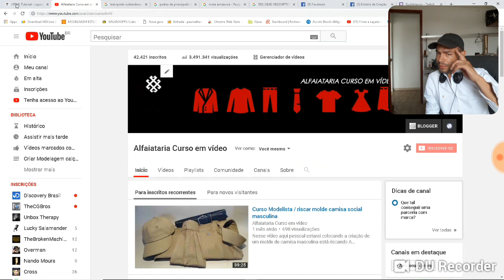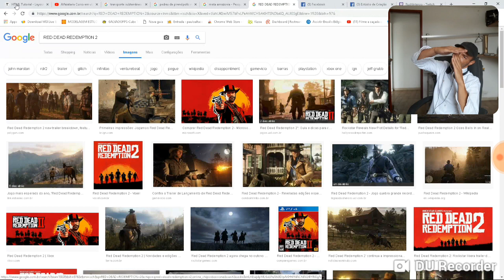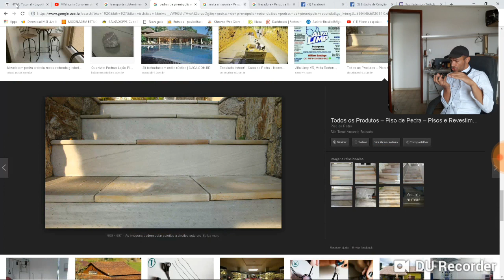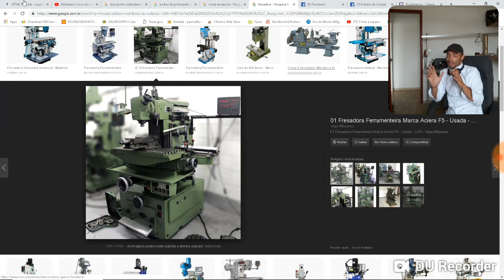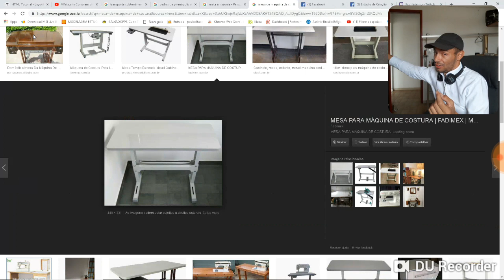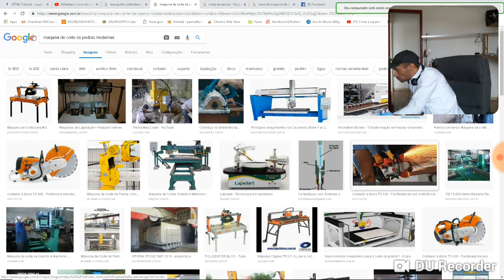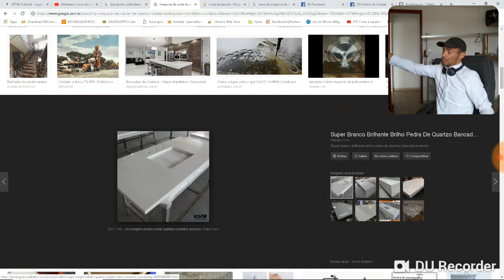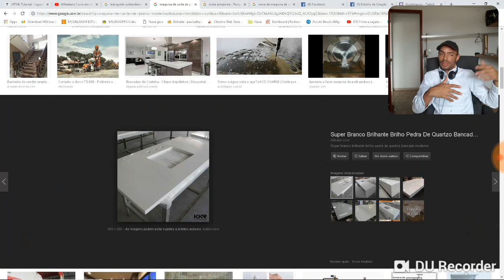Pedras De Pirenópolis / Montar Linha de pedras para afiar laminas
Tive em Pirenópolis de Goias e observei essas lindas pedras

como Afiar facas e tesouras para cortar tecidos.
vestido feminino  acabamento no ferro.
Calça Social Masculina  Conferir medidas.
CAMISA SOCIAL MASCULINA ESTILO ALFAIATARIA CRIAR GOLA ESTILO BOTÃO .
Camisa social como criar gola estilo botão em camisa social.
como tirar medidas de uma camisa social para realizar um ajuste.
criar boné masculino na reta parte 2.
Calça Social Masculina  Ajustar pernas e gavião .
Ferramentas de alfaiataria agilidade .
Aprenda criar modelagem para camisa social masculina .
saber sobre os tecidos ! qualidade e pontuação de fio .
material para começar meu projeto em camisa social .
Como trocar o zíper de uma Calça Social Masculina .